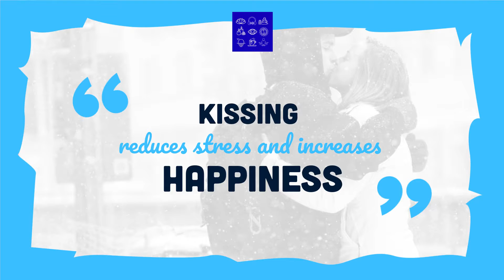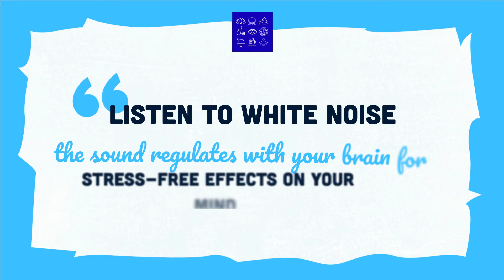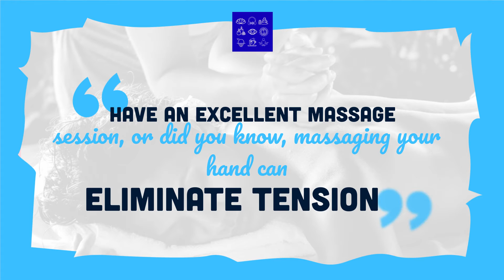I Discovered 30 Secrets to a CALM MIND in 2025!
We discuss 30 tips for relaxing the mind to reduce stress and anxiety. Whether you're dealing with too much daily stress, too much work, family issues, money problems, you are not alone. Relieving stress should be a simple daily practice. The goal should be to reduce stress as much as possible so it won't build up and cause other problems.

Build great atomic habits - book

Check out other videos here: Ultimate Guide to
Stress Relief Foods:

Yoga to Lower Blood Pressure - It Doesn't Have to Be Hard 10